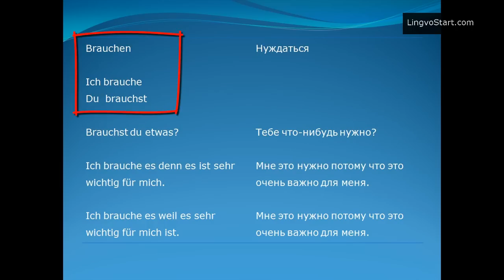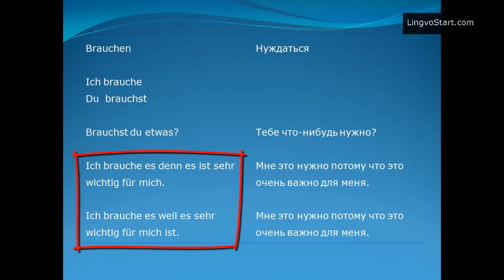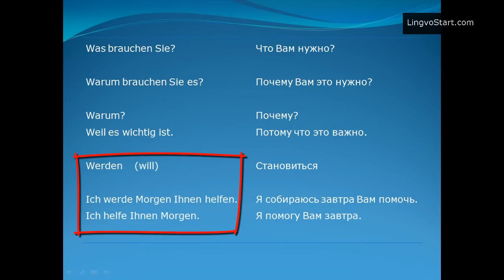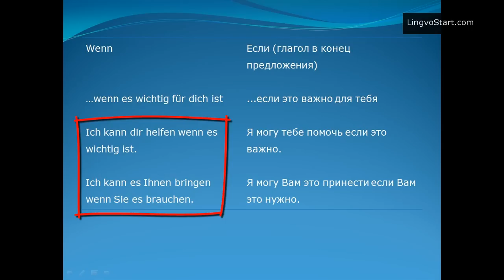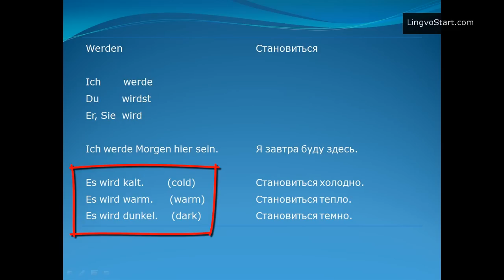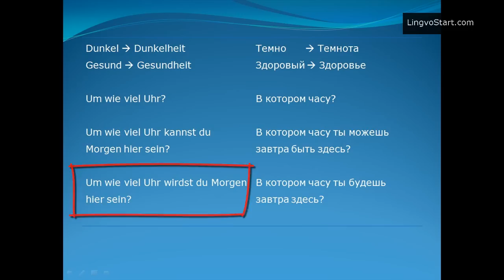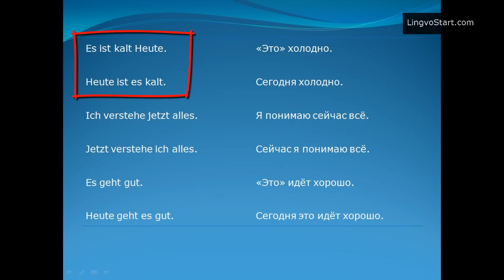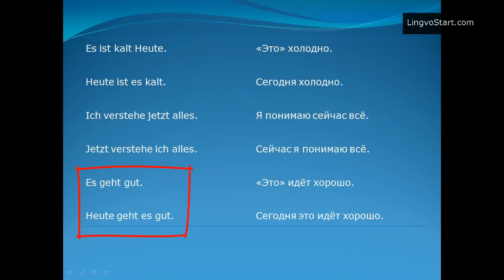Немецкий язык. Урок 5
Это своего рода эксперимент а именно попытка создания курса по Методу Мишеля Томаса для русскоговорящих.